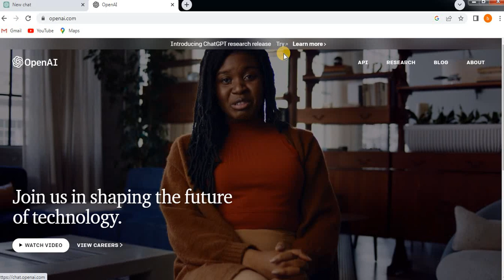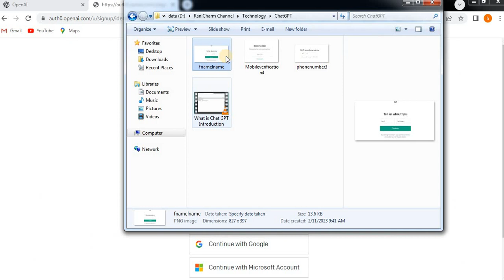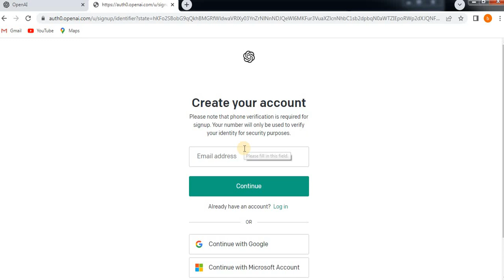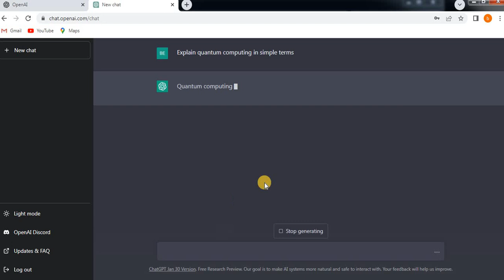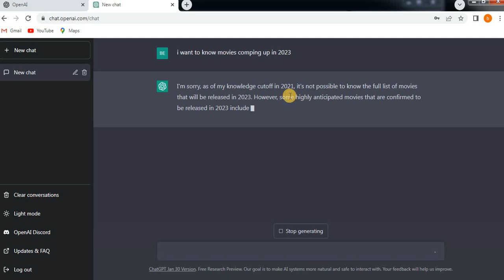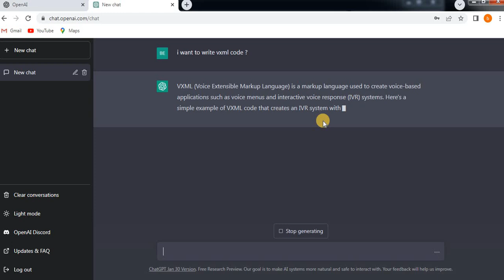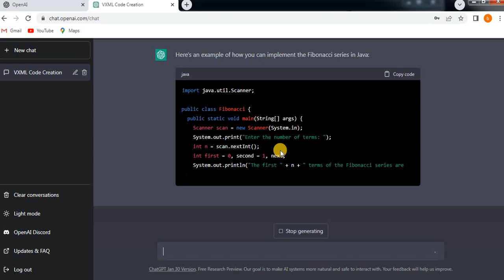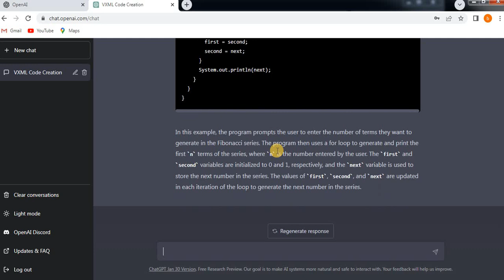How to Create / SignUp into Chat GPT account? Openai examples #2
How to Create / SignUp into Chat GPT account? Openai examples